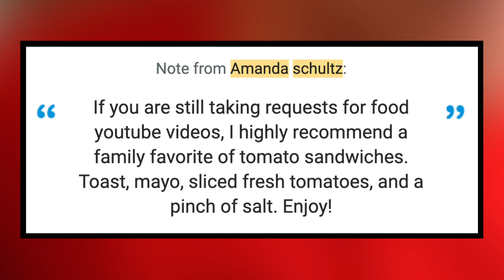My first time eating a Toasted Tomato Sandwich with mayonnaise and salt.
Amanda Schultz donated so I would make my first ever TomatoSandwich. Her favorite version of it has toasted bread, mayo, ripened tomato and a pinch of salt. So let's do that.